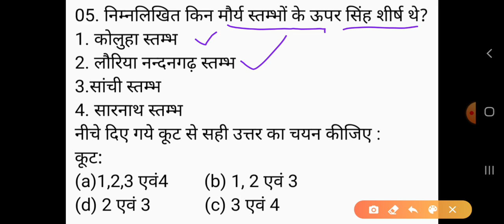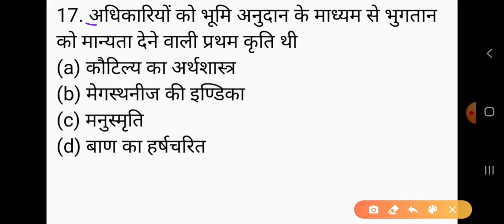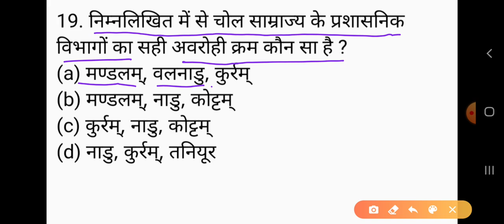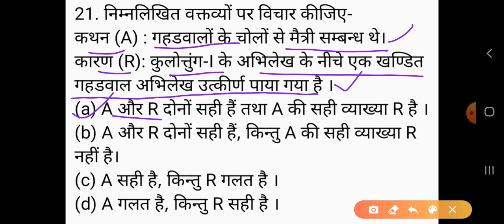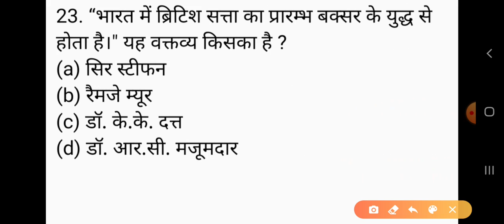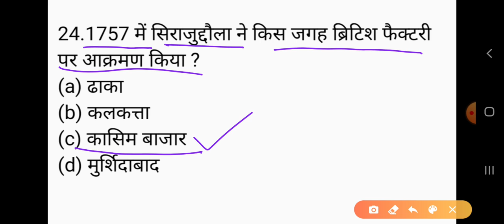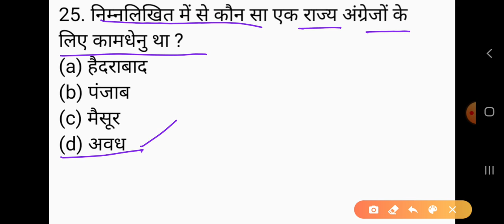History (itihas)UPPSC PGT Previous PAPER (solved) LT grade/ TGT/PGT/UGC NET/ OTHERS Part-68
GKArjunsir UP PGT EXAM HISTORY paper to solved LT grade TGT PGT UGC NET and LT grade exam history question pgt history paper solve in previous years paper part-68

Part-68 pdf link-